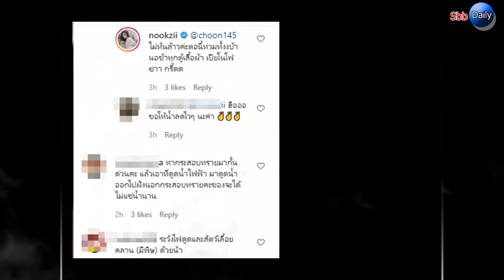นุ๊กซี่-ปู สุดช็อก! ขนของหนีไม่ทันบ้านพังเละเทะ จนอยากร้องไห้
เช้ามืดวันนี้ (21 ส.ค.) หลายพื้นที่ทั้งในกรุงเทพฯ และต่างจังหวัดเกิดฝนตกหนัก จนเกิดน้ำท่วมฉับพลัน เพราะล่าสุด นุ๊กซี่ อัญพัชร์ หวานใจร็อคสตาร์ดัง ปู แบล็กเฮด เผยภาพบ้านพังเละเทะ เหตุเกิดน้ำท่วมหนักมาก ไม่เคยเจอขนาดนี้มาก่อน

โดย นุ๊กซี่ ระบุว่า .บันทึกความทรงจำน้ำท่วมบ้านหนักมาก ตอนนี้คือครึ่งขาแล้ว ของพังไปเพียบ อยากร้องห้ายยยยย ไม่เคยท่วมเท่านี้มาก่อนเลยค่ะะะ พิกัดนวมินทร์นะคะ ดูเอาเถิด!!.

ขณะที่หลายคนต่างเข้ามาให้กำลังใจ พร้อมแนะนำให้ระวังตัว และรีบขนย้ายสิ่งของ สาวนุ๊กซี่ ก็ได้ตอบกลับว่า ...ไม่ทันล้าวค่ะตอนี้ท่วมทั้งงบ้านอข้าทุกตู้เสื้อผ้า เปียโนโฟซาา กรี๊ดด...